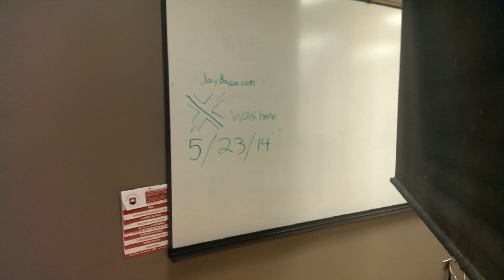I don't know Update 445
Company day 817-821 April 21st-25th Monday-Friday 2014